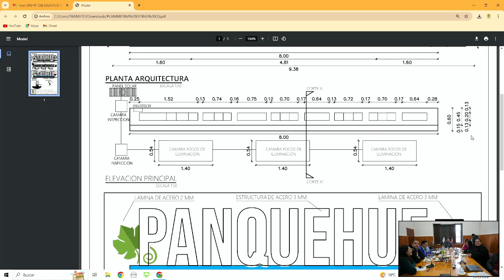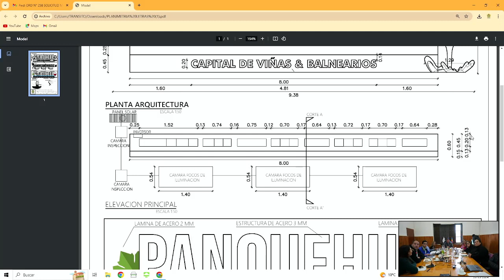CONCEJO MUNICIPAL PANQUEHUE - 28 DE MAYO 2024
MuniPanquehue🔰 | Sesiona Concejo Municipal de Panquehue, presidido por el alcalde Gonzalo Vergara Lizana y la totalidad de los Concejales

Concejal Ítalo Bruna Valdivia
Concejal Marcelo Olguín Moreno
Concejala Vanessa Ossandón Cáceres
Concejal Manuel Zamora Escobar
Concejala Rosario Díaz Ávila
Concejala Gabriela Vega Acevedo

Sesión ordinaria correspondiente al 28 de mayo del 2024